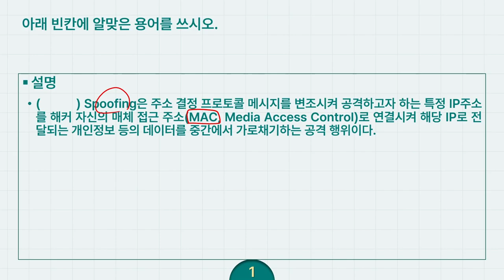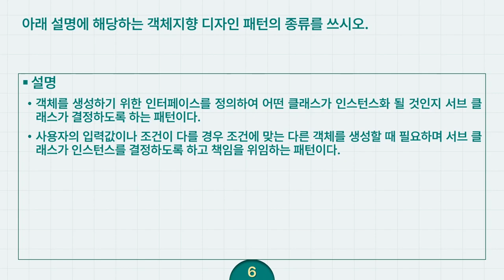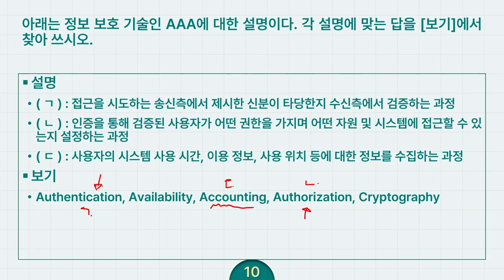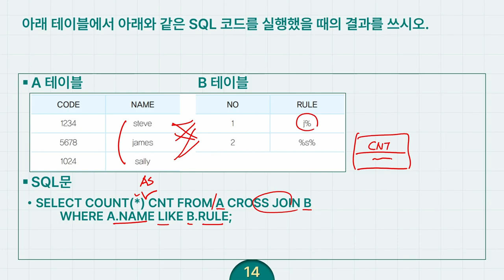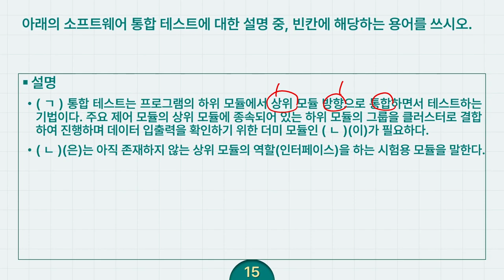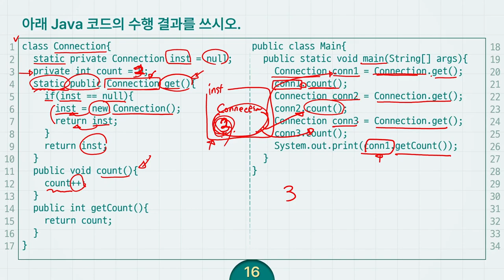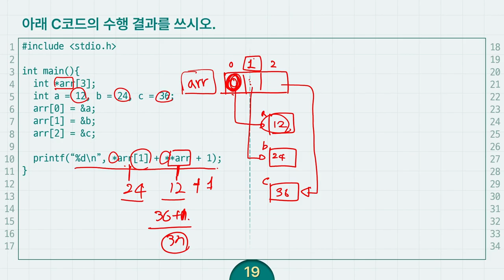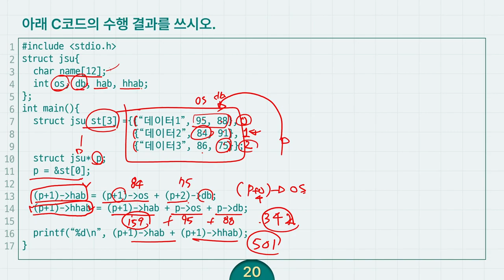[정보처리기사 실기 최신문제집] 기출문제 2021년 03회